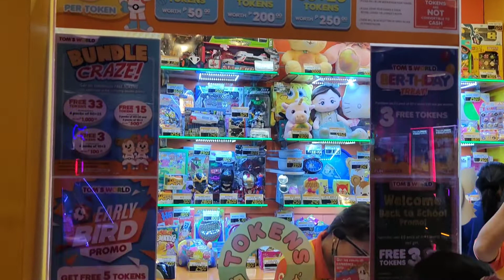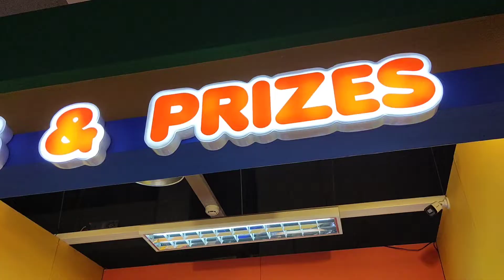As Long As I Can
I only get to meet my daughter once a month. However, it's been two months since I last saw her. I miss her every day. Today, her mom called and asked if I was available. Of course, I was available. I usually slept when they called. But I will always make myself available for my daughter.

It's always a roller coaster of emotions for me. If you get to see your kids all the time, I'm super happy for you. Today, I'm super happy too.

Thanks to Baby Elise's mommy Ada for letting me see her today.

Musician: Rook1e

Musician: Rook1e